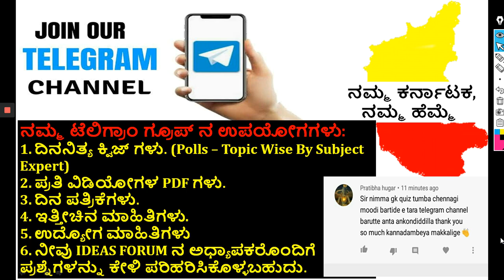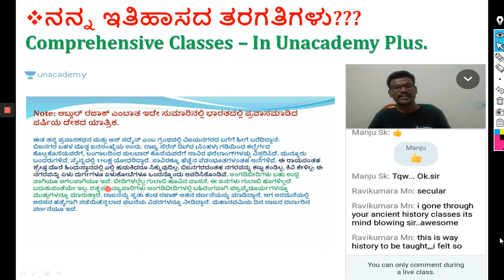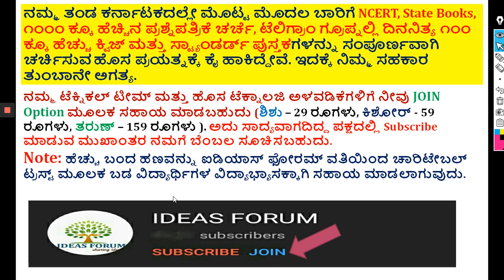DSERT-Social Science-HISTORY|Class 6:C-08 Kushanas by Naveena T R for KAS,IAS,FDA,SDA,PSI,PC.